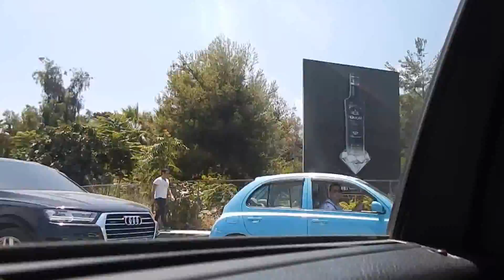To St. Hilarion Castle by car form Girne / Kyrenia Northen Cyprus